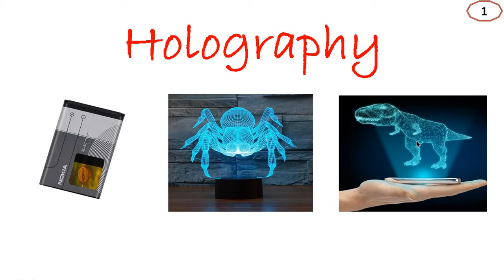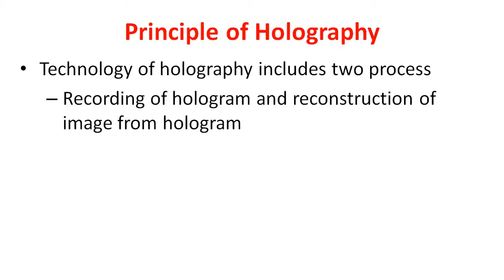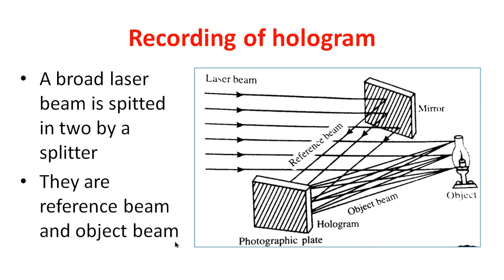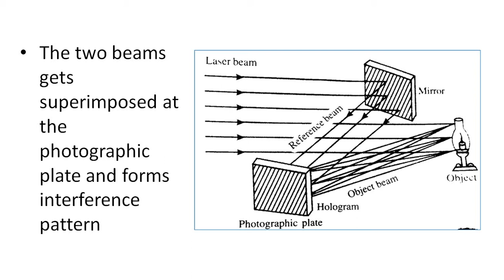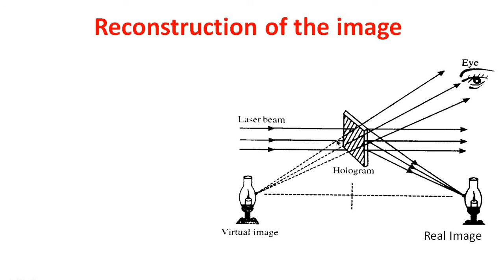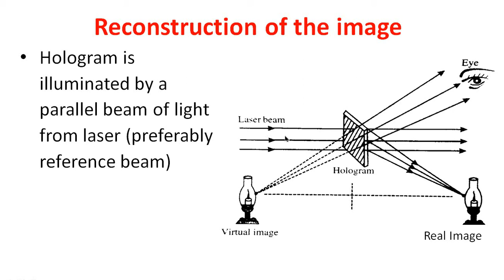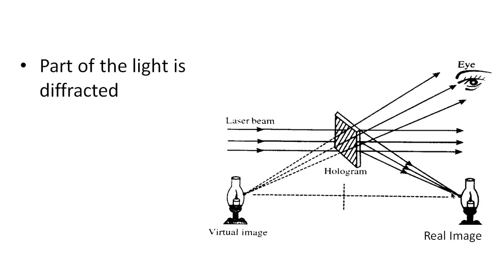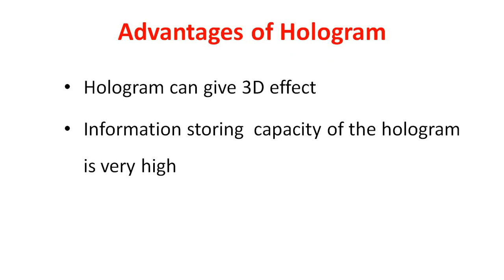OP7.1.Holography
• Physical Optics and Modern Optics
• BSc Physics
• Calicut University
• Brijlal, Subramaniyam, & Avadhanulu,
• Ajoy Ghatak
• Dr.Nabeel Rashin